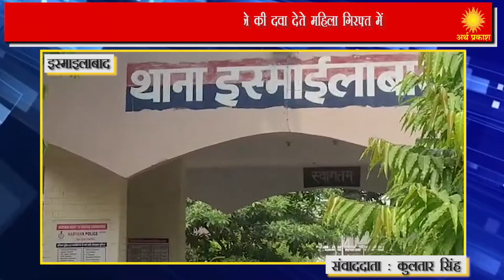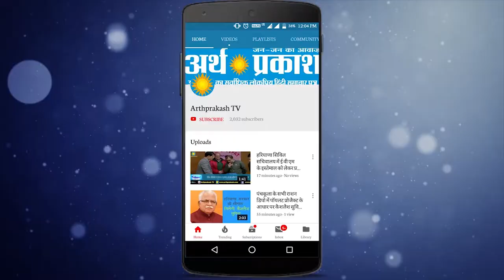WATCH : इस्माइलाबाद में लड़का होने की दवा देते महिला गिरफ्त में